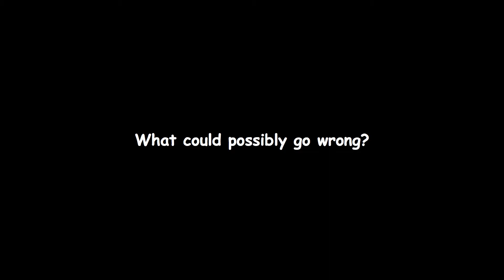What happens if I attack an alligator? - John Tests #2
Welcome to the second episode of an awesome series! John Tests Random Things!
In the second episode we're going to test fighting an alligator with a tomahawk in Red Dead Redemption 2.